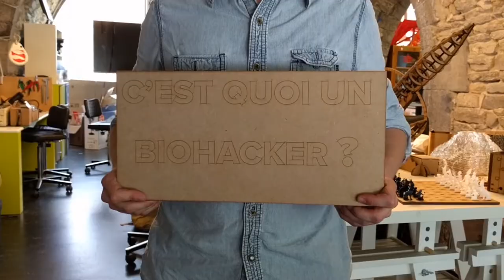Portrait - Damien Bouëvin biohacker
Damien nous parle de hacking, de biohacking et des projets de design qu'il développe à La Casemate